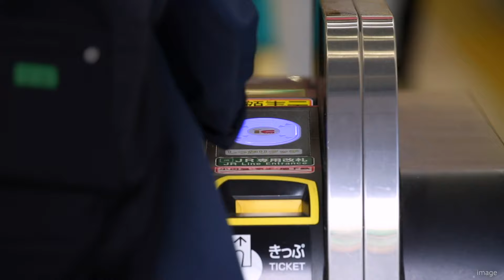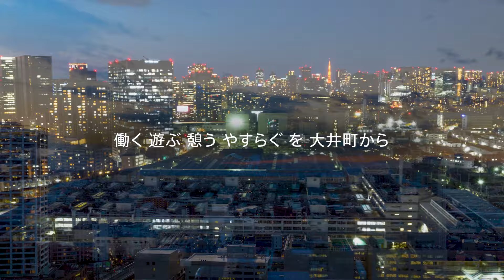OIMACHI TRACKS コンセプトムービー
JR東日本グループは、東京の国際競争力向上と国内外からの多様な人々の交流・流動の創出に向け、「TAKANAWA GATEWAY CITY」を中心に、浜松町駅から大井町駅に至る「広域品川圏」のまちづくりを進めています。その重要な柱のひとつとなる「大井町駅周辺広町地区開発（仮称）」の街区名称を「OIMACHI TRACKS」とし、2025年度末開業に向け、準備を進めてまいります。